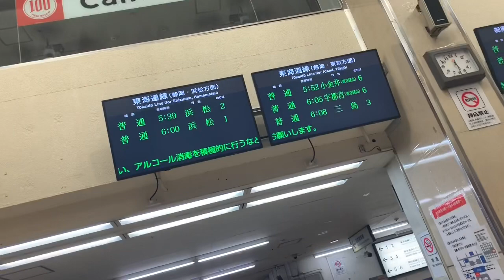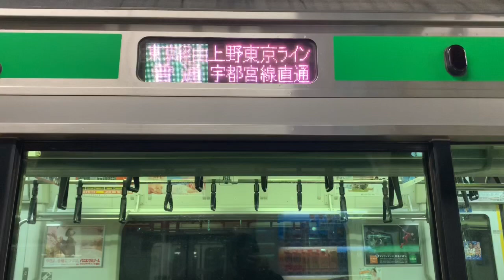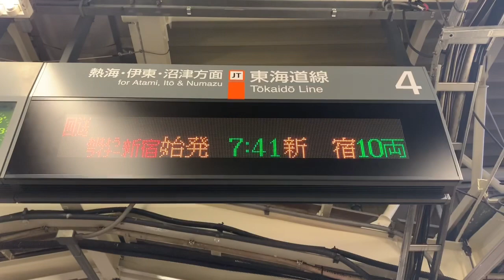【おはようライナー】引退前に251系の豪華グリーン車に格安で乗れるおはようライナー新宿26号に乗ってみた！"小田原〜新宿"乗車記！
本日3/13をもって251系は引退します

それに伴いおはようライナー新宿26号での運用も無くなります

最後に251系のグリーン車を1000円と言う格安で乗ってきたのでそちらの様子をご覧ください

30年間本当にお疲れ様でした

名前 れお